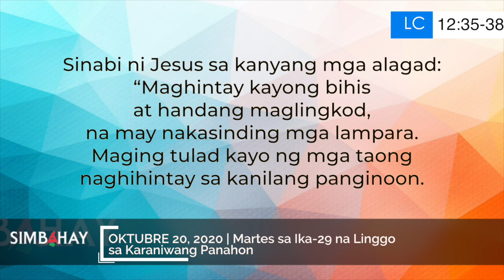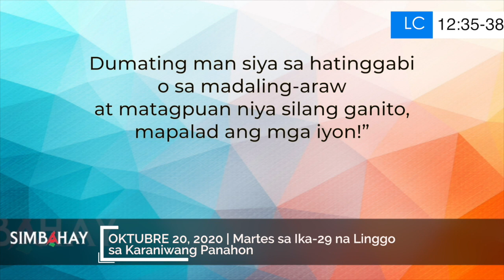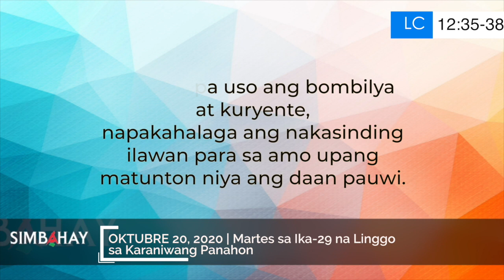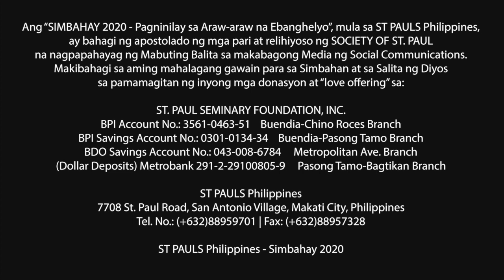Simbahay | Martes sa Ika-29 Linggo sa Karaniwang Panahon | Oktubre 20, 2020